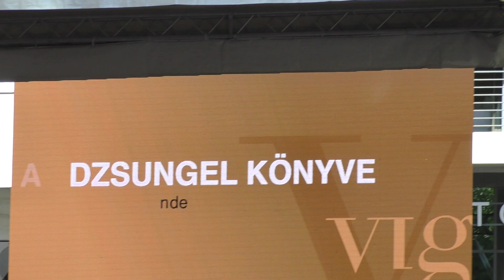Vígszinház 2023.05.01 Majális 1/2